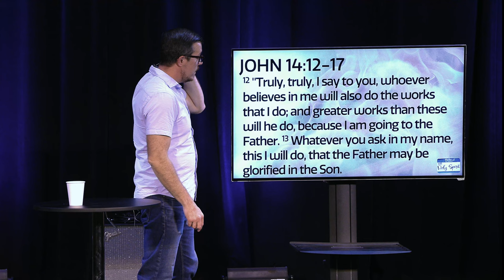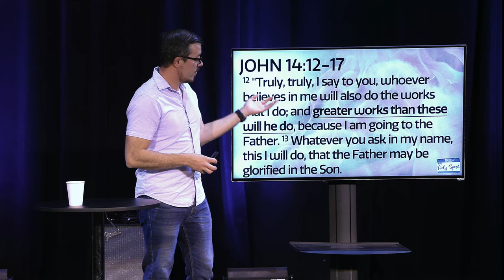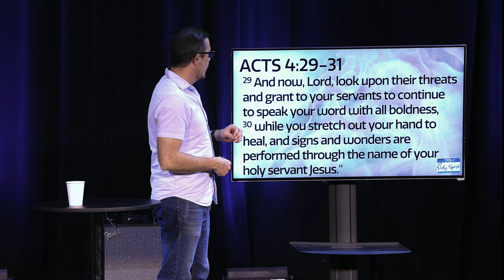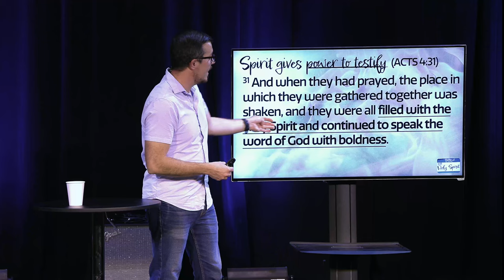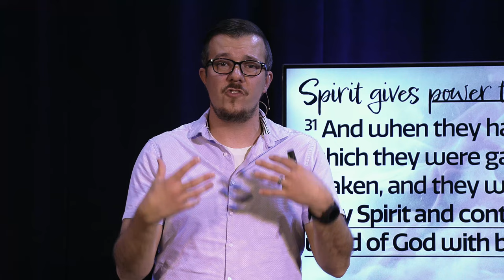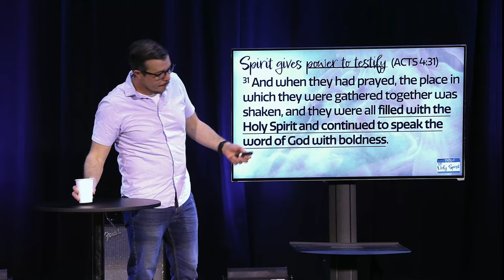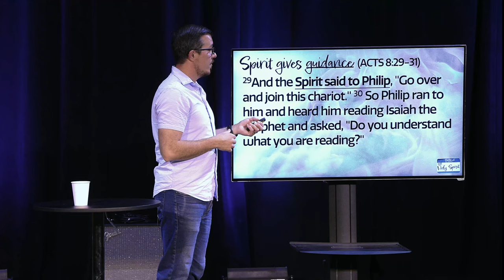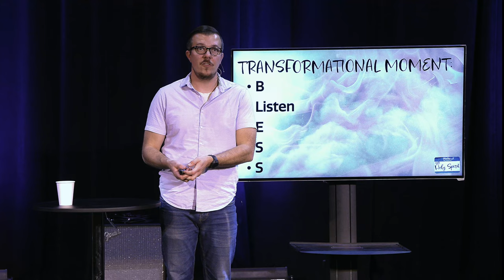Parakletos | The Holy Spirit